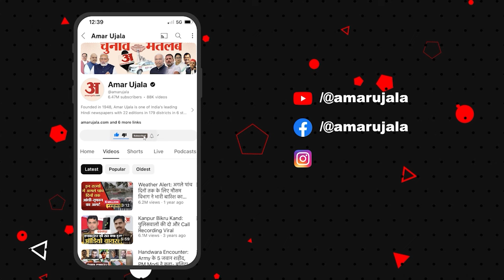Iran Israel War:UN ने ईरान को दी चेतावनी तो America ने दो टूक में इस्राइल को समझाई ये बात।Joe Biden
यूएन अब इस युद्ध को टालने की कोशिश में है. इस कड़ी में संयुक्त राष्ट्र महासचिव एंटोनियो गुटेरेस ने रविवार (14 अप्रैल, 2024) को एक रिमाइंडर जारी करते हुए कहा कि इजरायल पर ईरान के हमले के बाद बदले के लिए किया गया बल प्रयोग अंतरराष्ट्रीय कानून के तहत वर्जित है.